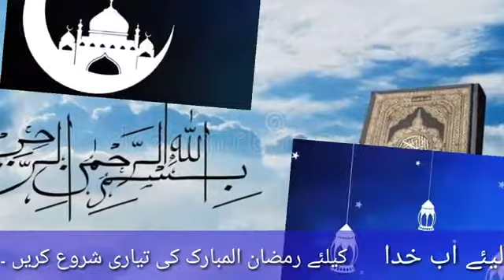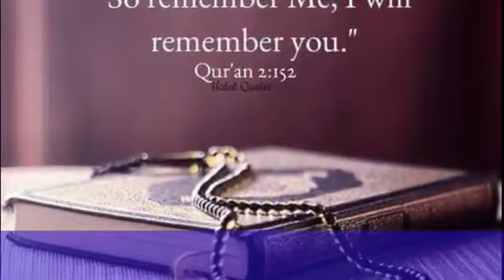Ramzan month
Damadola bajaur